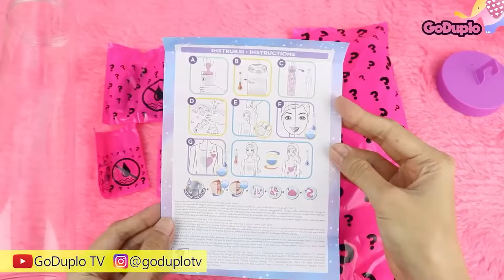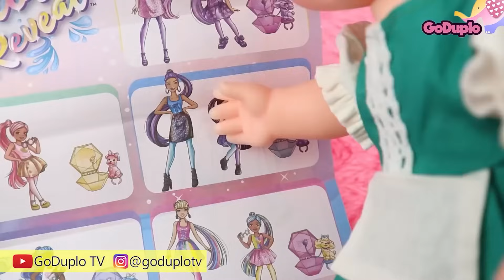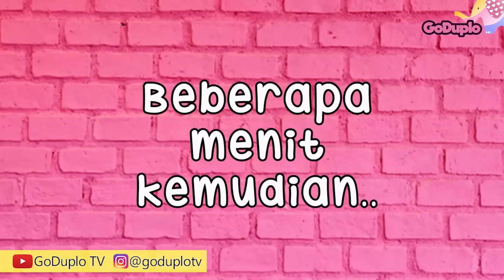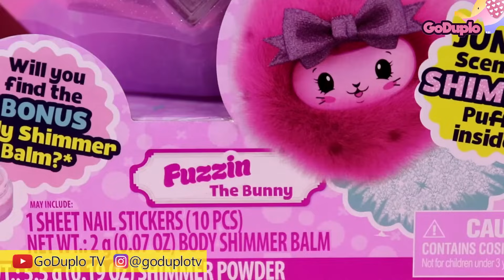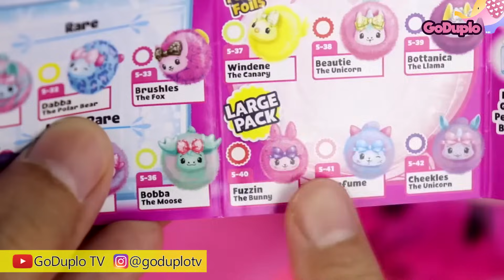Main Salon Salonan Part 2 - Full Video #28 GoDuplo TV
Halo Teman - Teman , Kali ini kita bakal main salon - salonan bersama GoduploTV , dengan video Kompilasi ini , selamat menonton ^_^ .

Semoga terhibur.